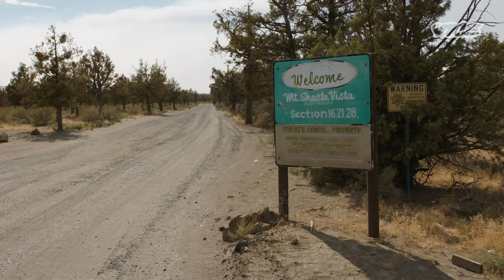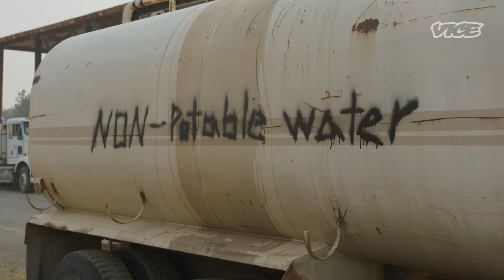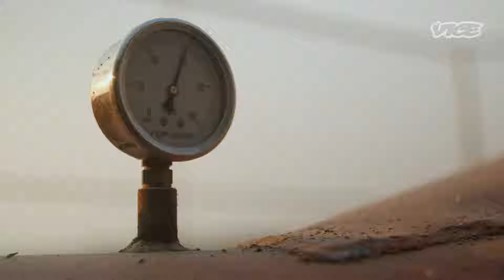A War Over Weed & Water Is Tearing Apart This California Community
A battle has erupted over water and weed in Northern California, and the fight has pitted some long-time residents against a community of refugees from Southeast Asia.